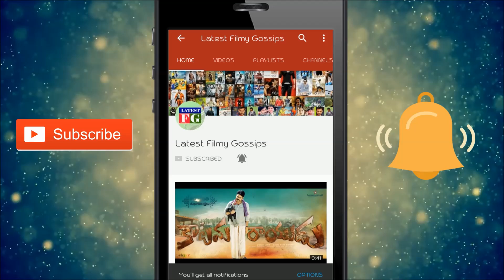Haro Nikihl Serious Warnings to Kathi Mahesh || Kirrak Party Movie Review || Latest Filmy Gossips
This Video about Haro Nikihl Serious Warnings to Kathi Mahesh || Kirrak Party Movie Review || Latest Filmy Gossips.